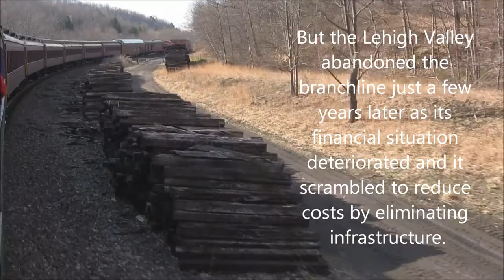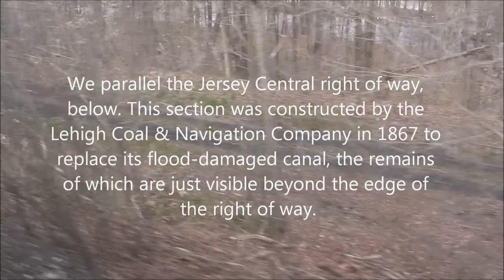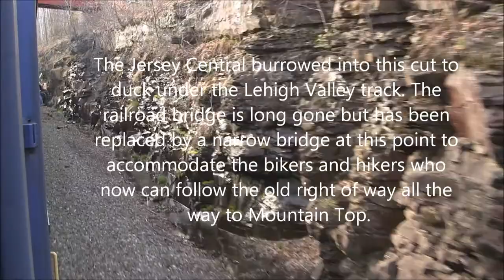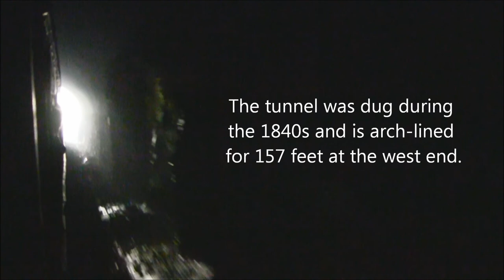R&N Vosburg Flyer Tannery-Mountain Top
The Vosburg Flyer, an excursion sponsored by the Lackawanna & Wyoming Valley Chapter NRHS on the Reading & Northern, covered freight-only former Lehigh Valley Railroad trackage from Pittston to Vosburg, Pa., and return; Pittston to Tannery, Pa. and return; and Pittston to Taylor yard and return on the former Lackawanna Railroad Bloomsburg Branch. This video documents the special's run from Tannery, Pa., to Penobscot Yard at Mountain Top. (Shot with a Canon Vixia HFM 500.)